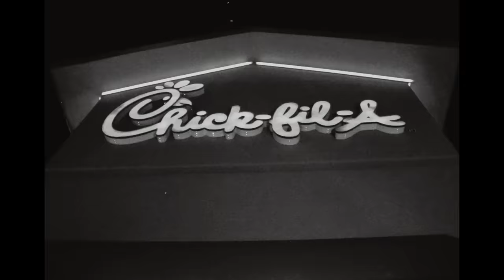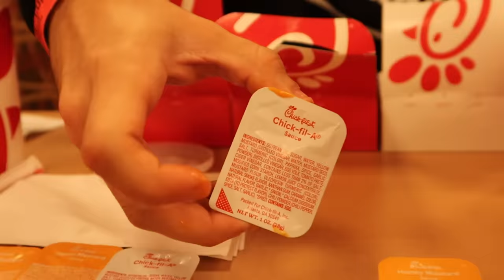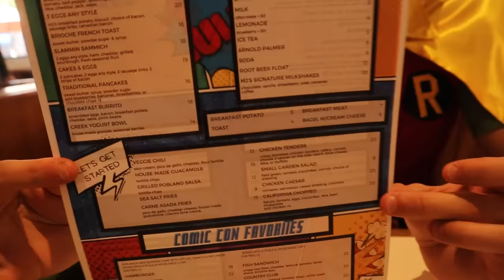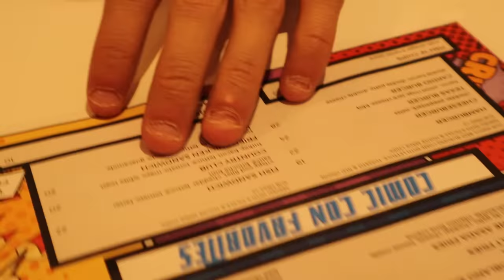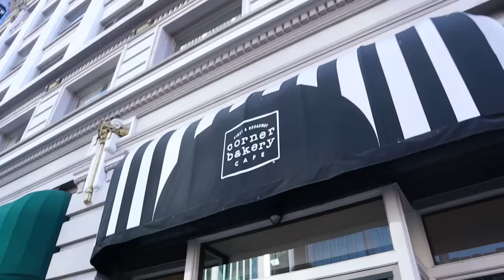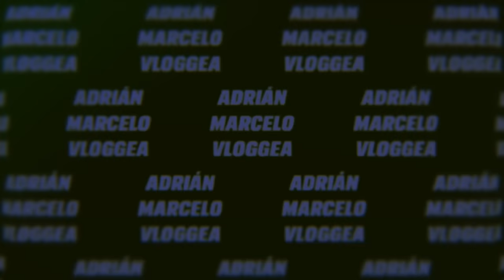¡Aumenté 5 kilos en 4 días! Comida en CALIFORNIA | Adrián Marcelo Vloggea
En el pasado viaje a San Diego y Los Angeles nos dejamos caer ante los placeres de la comida californiana. Échale un ojo a los platillos que probamos y como los calificamos.

¡Nuevo RADAR cada miércoles en la noche!